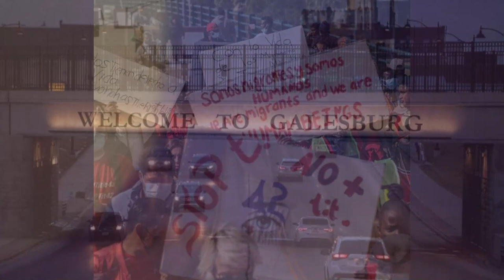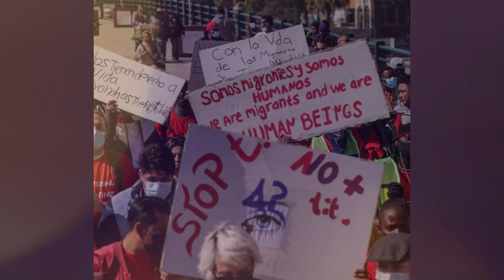cantidad de migrantes en new york